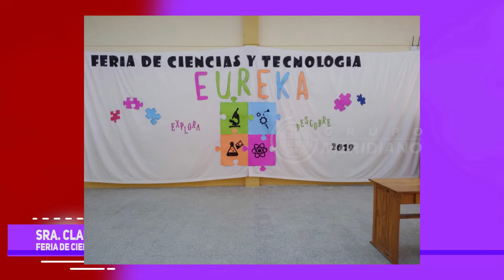Feria de Ciencias Escuela N°6388